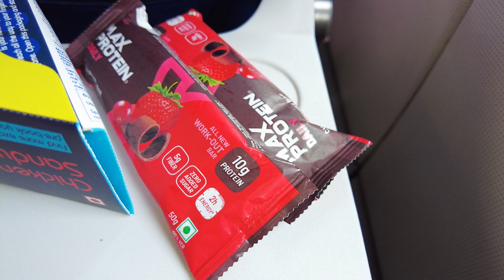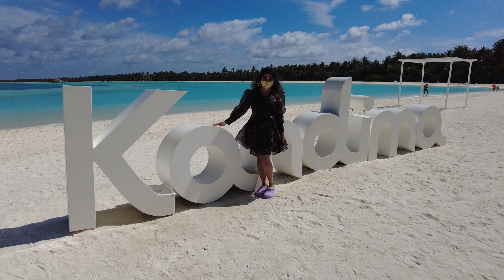KANDIMA MALDIVES Travel Vlog | Water Villa Tour | Sunset Cruise | Seaplane Snorkelling | 5 star stay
KANDIMA MALDIVES Travel Vlog:Water Villa Tour, Sunset Cruise,Seaplane,Snorkelling,5star Stay in KANDIMA MALDIVES!

In this video, we're going to be exploring the beautiful island nation of MALDIVES! In this Alluring MALDIVES Travel Vlog, we'll be doing a water villa tour, sunset cruise, seaplane ride, snorkelling, and 5star stay in KANDIMA.

If you're thinking about visiting MALDIVES but don't know where to start, then this video is for you! By the end of this trip, you'll have a better idea of what to see and do on your next MALDIVES trip.